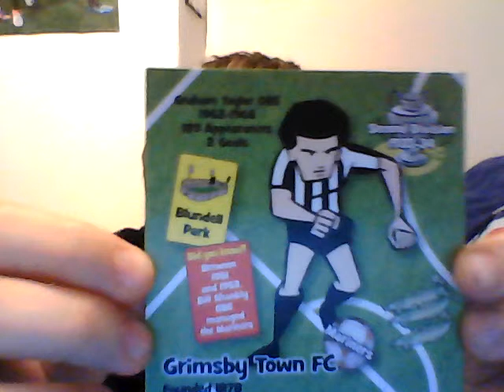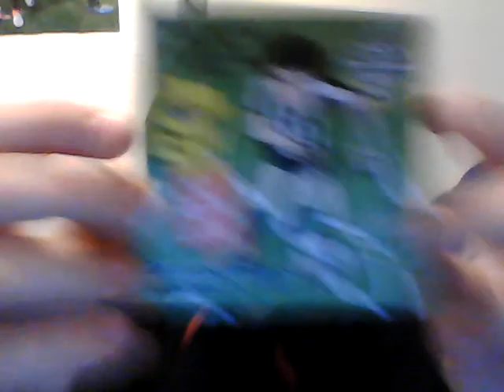card game 1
Grimsby Town FC